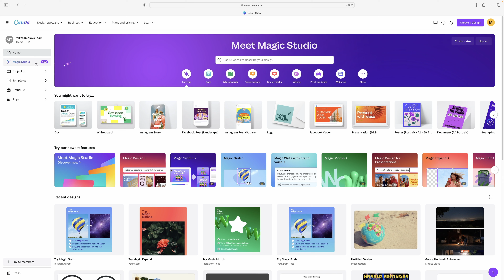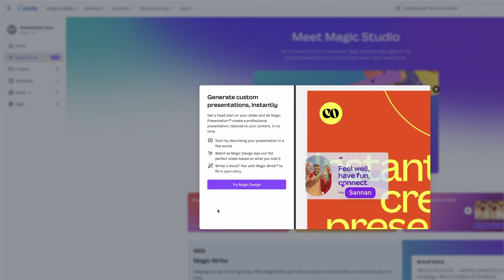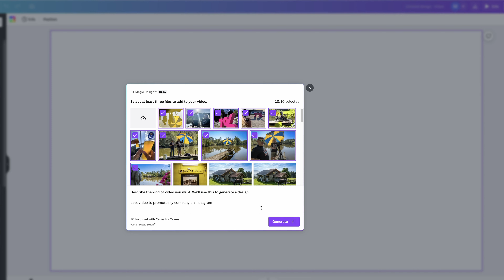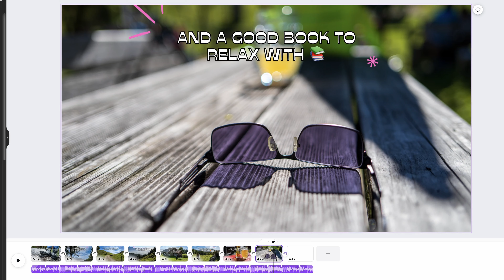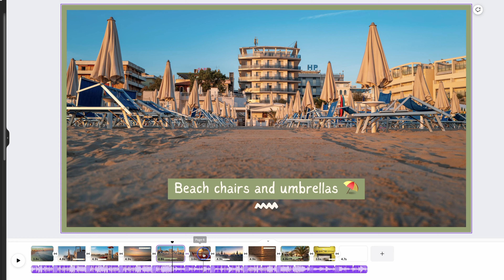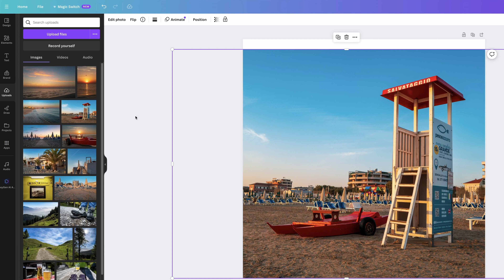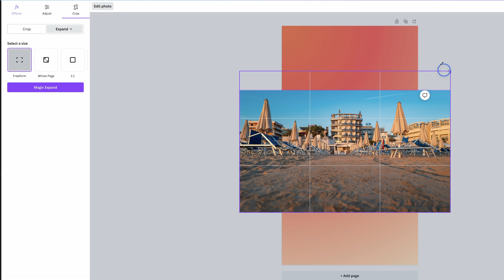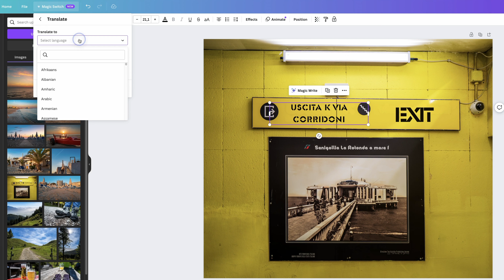KI für alle? | Canva Magic Studio | Tutorial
Canva hat gestern eine komplette Suite mit neuen KI-Funktionen veröffentlicht. Damit setzen sie jetzt dem letzten KI-Update eindeutig die Krone auf. - Zum Umfang des letzten Updates habe ich bereits vor ein paar Monaten ein ausführliches Tutorial veröffentlicht, mit dem Titel „Canva kann KI“. Das Video verlinke ich in den Anmerkungen. Wir konzentrieren uns deshalb heute auf die neuen Features. Die neuen Funktionen nennt Canva jetzt Magic Studio und die sehen wir uns jetzt an!

🎓 Meine Onlinekurse bei arktis.de:
00:00 - Intro
00:32 - Setup
00:59 - Magic Design
02:00 - Magic Design for Presentations
02:47 - Magic Write
03:41 - Magic Design for video
04:05 - Video 1
05:41 - Video 2
06:35 - Magic Switch - Resize
08:14 - Magic Switch - Translate
09:08 - Magic Edit
10:20 - Magic Grab
11:15 - Magic Expand
12:14 - Magic Morph
13:06 - Grab Text
14:28 - Mein Fazit
14:52 - Outro